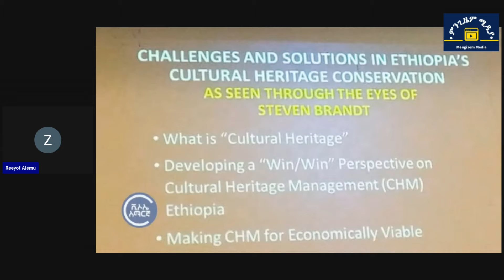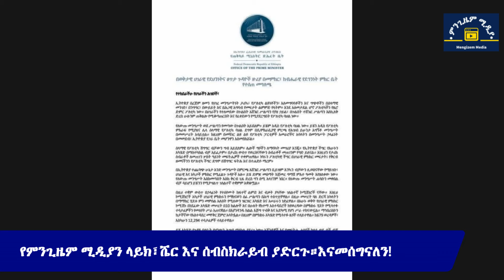ብሔራዊ የደኅንነት ምክር ቤት የሕወሐት ታጣቂዎች ትጥቅ መፍታት እንዳለባቸው ገለፀ/አቶ ጌታቸው ረዳ የውህደት ጉዳይ አጀንዳ ሆኖ እንደማያውቅ ተናገሩ News